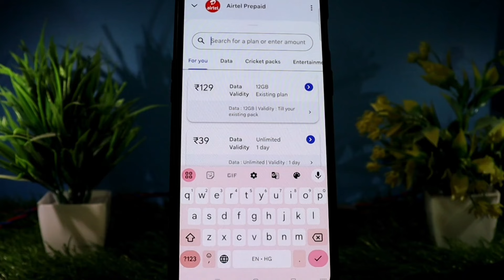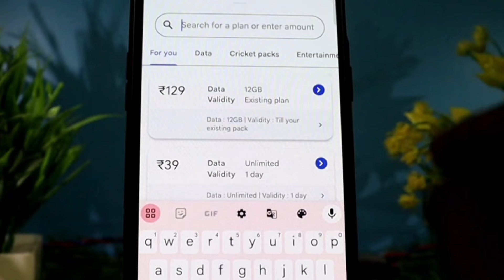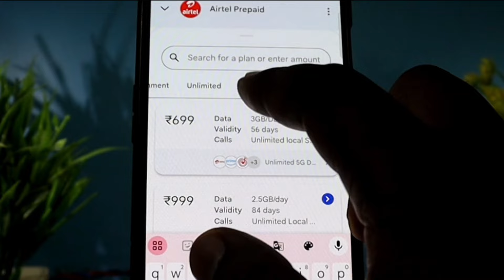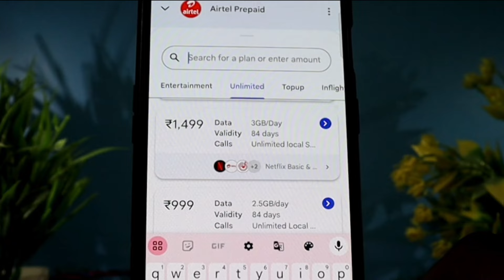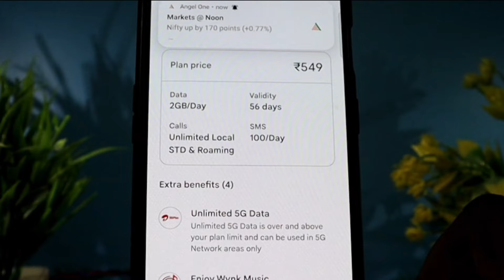Airtel ka new recharge plan । airtel recharge plan 2024 Airtel only calling plan Airtel ka best plan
airtel recharge plan 2024 Airtel ka best recharge plan airtel incoming call recharge Airtel calling recharge plan

About video

Airtel ka recharge plan 2024

Airtel ka best recharge plan

Airtel All recharge plan 2024

Airtel Ka sabse sasata recharge plan

airtel minimum recharge for incoming calls

airtel only incoming calls recharge

airtel only calling plans

minimum recharge of airtel for incoming calls

airtel lowest recharge for incoming calls

only incoming plan in airtel

incoming call recharge for airtel

airtel me incoming call ke liye kitne ka recha...

airtel talktime recharge

airtel sim incoming call recharge

airtel best recharge offer 2024

airtel incoming recharge

airtel calling recharge plan

only call recharge airtel

airtel recharge only calling

airtel best recharge offers 2024

only calling plan airtel

minimum airtel recharge for incoming calls

talktime recharge airtel

airtel only call recharge

Video links

1  @techjanosikho3323

2  @AndroidJunction

3  @creatorjunction9021

tage #

YT  Manager (CEO):-  Arun_Ai

आपका धन्यवाद 🙏